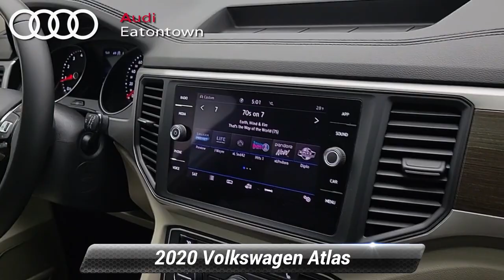Used 2020 Volkswagen Atlas 3.6L V6 SE w/Technology, Eatontown, NJ C503785A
Audi Eatontown